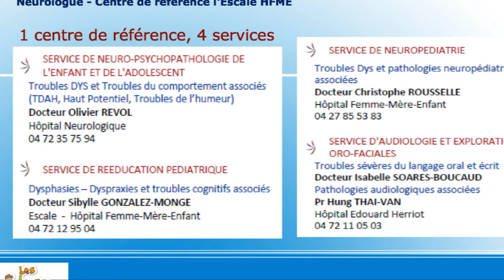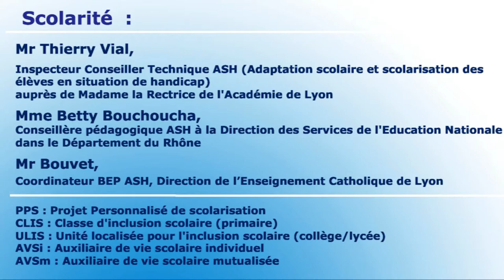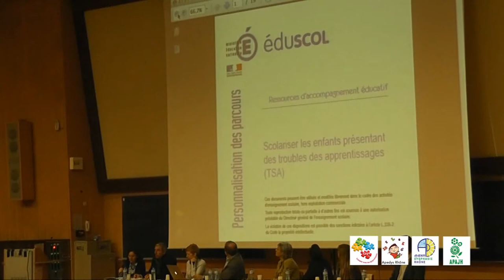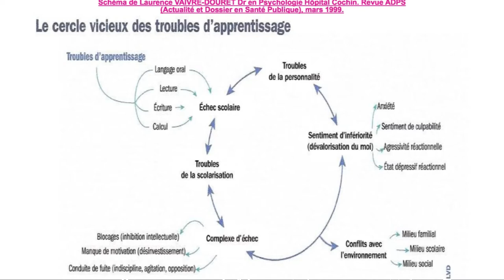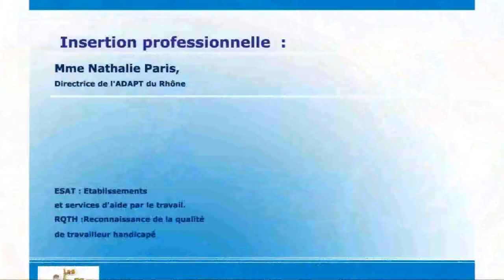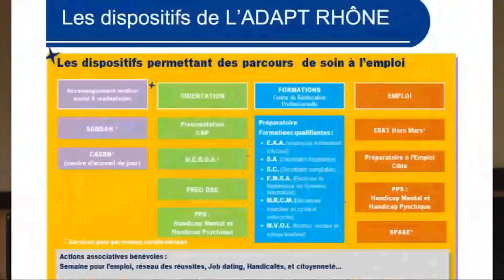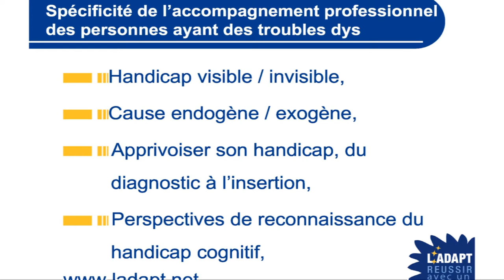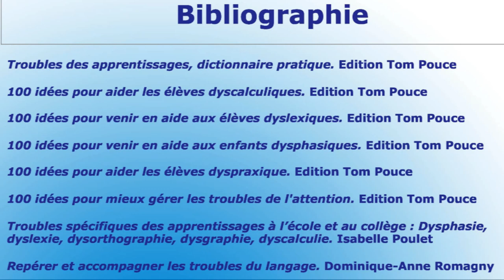Journée des Dys 2013 à Lyon Partie 2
7ème journée des Dys à Lyon à l'INSA de Villeurbanne